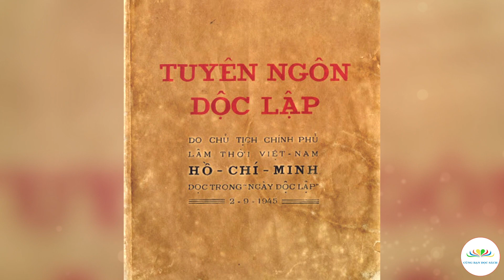Rạng danh Tổ quốc cơ đồ Việt Nam - Dấu ấn 2021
Giới thiệu tác phẩm: Rạng danh Tổ quốc cơ đồ Việt Nam - Dấu ấn 2021
Người đọc: Minh Út - Ngọc Xuân
Thực hiện: Cùng Bạn Đọc Sách & Trung tâm VHTTTT Côn Đảo